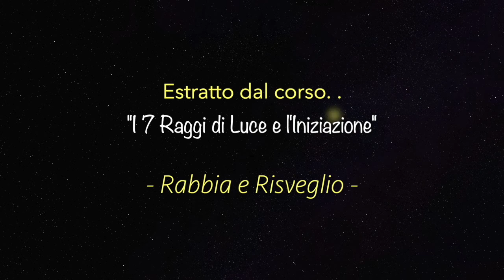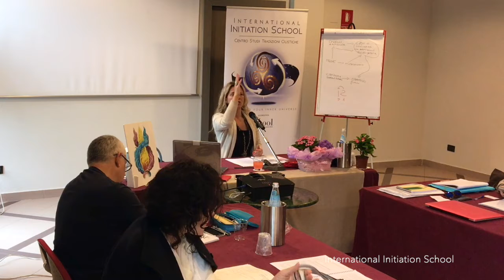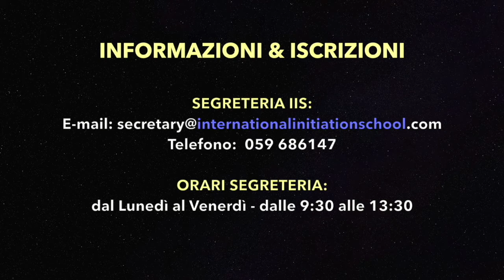Estratto 34 - Rabbia e Risveglio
Estratto dal corso "I 7 raggi di Luce e l'Iniziazione" condotto da Cristiana Caria - Spiritual Teacher, SQ Coach e organizzato da International Initiation School - Centre of Holistic Traditional Studies.

Per INFO & APPUNTAMENTI con Cristiana Caria - Spiritual Teacher, SQ Coach contatta la segreteria:

PER SAPERNE DI PIÚ VISITA:
Sito Ufficiale - CristianaCaria.com